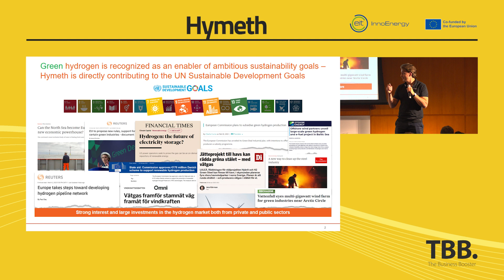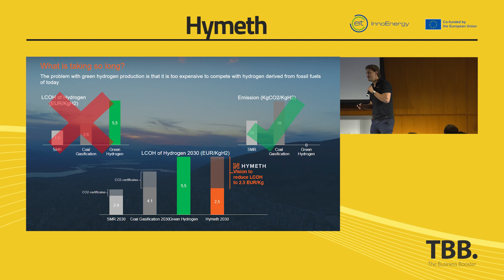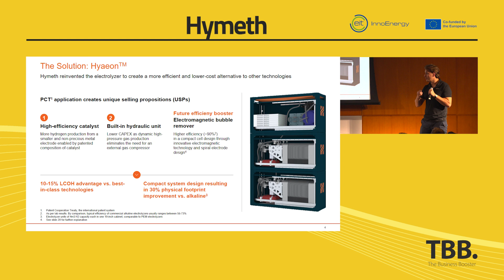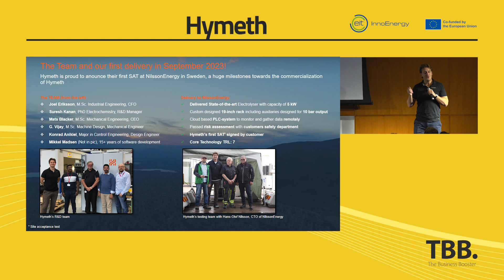TBB.2023 pitching sessions - Hymeth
The world’s first electromagnetic alkaline electrolyser

A low-temperature alkaline electrolyser that is compact, lightweight and that supports high-pressure electrolysis. It includes radical innovations: a new non-precious alloy electrocatalyst, is capable of delivering highly compressed gas and its lightweight and compact electrolyser reduces the space required.

Pitching session from InnoEnergy’s The Business Booster 2023 in Amsterdam 18-19 October. Learn more about the event, download the full catalogue of innovations and register for the upcoming edition